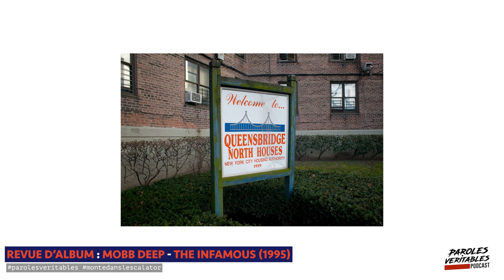Mobb Deep - The Infamous avec Sindanu Kasongo | Revue Veritable Albums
Va choper ton linge à la boutique Paroles Veritables :
Voici la revue d'album de l'un des plus gros classiques du rap, de l'un des groupe les plus emblématiques de l'histoire, Mobb Deep.
et leur 2ème album "The Infamous" sorti en Avril 1995.

Pour cette review, nous sommes accompagnés de Sindanu Kasongo qui revient chez Paroles Veritables pour nous parler de ce classique avec son expérience riche et son point de vue toujours très intéressant.